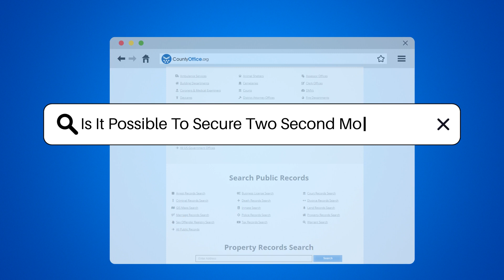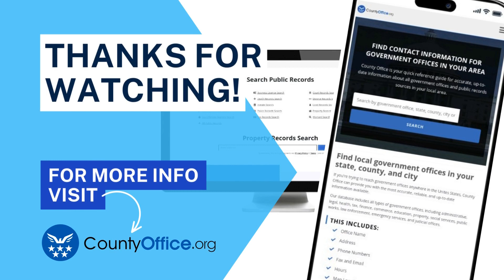Is It Possible To Secure Two Second Mortgages? - CountyOffice.org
Is It Possible To Secure Two Second Mortgages? In this insightful video, we delve into the realm of second mortgages and explore the feasibility of securing two second mortgages on a property. Discover the risks associated with multiple mortgages and how lenders approach such scenarios cautiously. Assessing your financial standing, income stability, existing debts, and the housing market's overall status is crucial before venturing into additional mortgage commitments. Seeking advice from financial advisors or mortgage specialists can offer tailored insights into your unique circumstances.